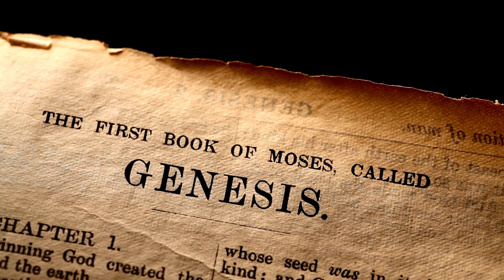¿QUIÉNES ERAN LOS MOABITAS EN LA BIBLIA? LA HISTORIA DE LOS HIJOS DE MOABE - Historias de la Biblia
Los moabitas eran un pueblo que trazaba sus orígenes hasta Moab, el hijo de Lot. Mantenían una relación de parentesco cercana con los israelitas y, en ciertos períodos históricos, lograron convivir en armonía con ellos.